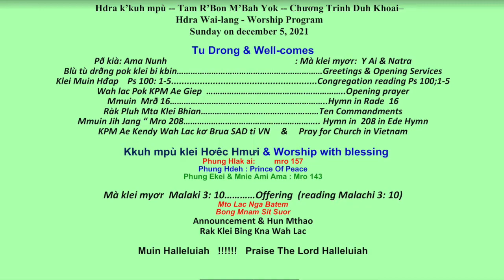15 Baptisms in Christmas 2021 UMCC USA-Klei Batem 15 co hHrue Noel Sang AeDie Dao Ko Krist ti Amerik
By Pastor Y Hin Nie, Pastor Y Ghak Adrong, Pastor Y Hial Eban